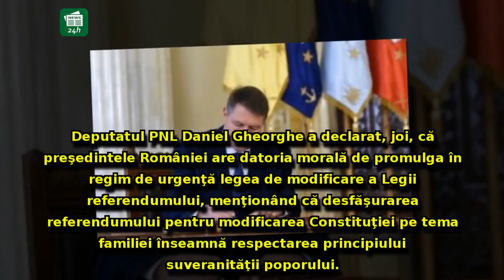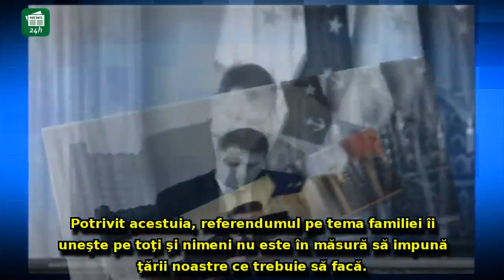PRESIUNE din PNL asupra lui Klaus Iohannis: Este OBLIGAT să promulge legea